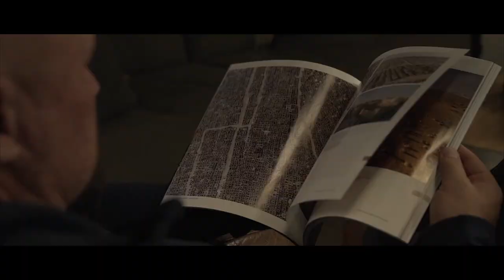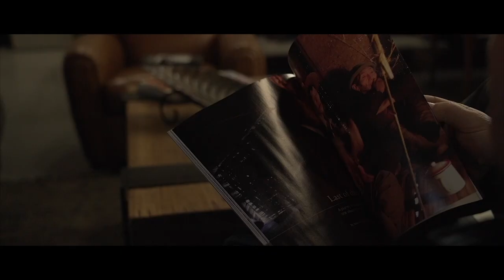Bound for Nowhere on the Quest for the Perfect Overland Vehicle, Exploring Alaska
Podcast 106
In this podcast from Overland Expo West, senior editor Ashley Giordano speaks with Mak and Owen from Bound for Nowhere about balancing content creation with truly experiencing the places they visit, and why they chose a 2019 Toyota Tundra and Four Wheel Camper Hawk as their overland platform.